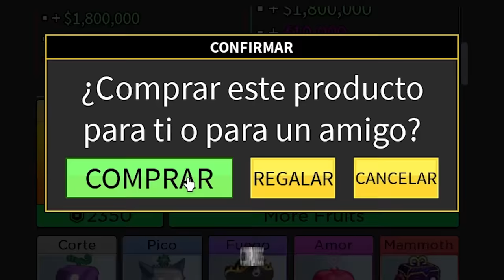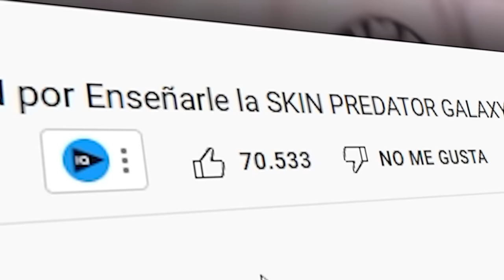Usé la Fruta T-REX al NIVEL MÁXIMO en BLOX FRUITS y…